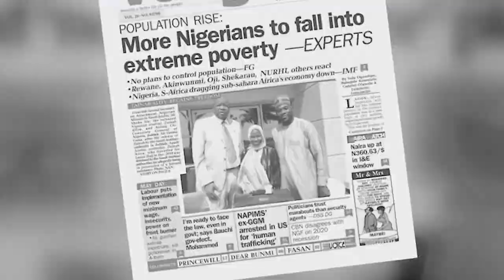BELIEVE IN YOURSELF by Cy Meg